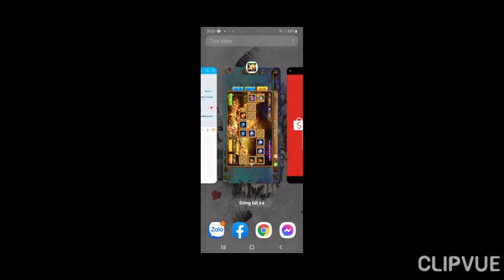GunnyMobi- Sự Cố Ném Xúc Xắc Thuê & Xém Bay Màu Wow Búa Vì Mạng Lag